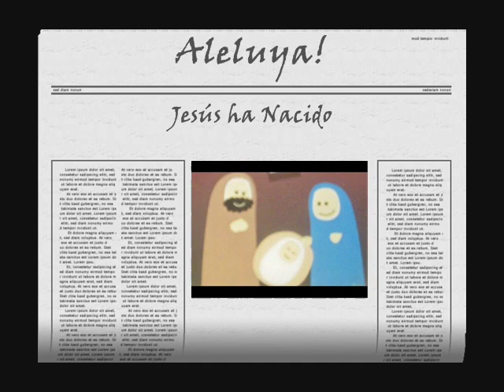The Battle In Belén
es una pelea entre el bien y el mal ocurrida durante el nacimiento de jesús